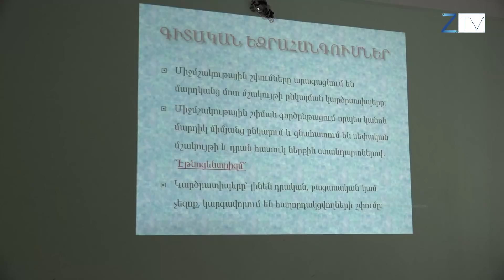Ժ.20:30- ի լուրերի թողարկում՝ 31.08.2018